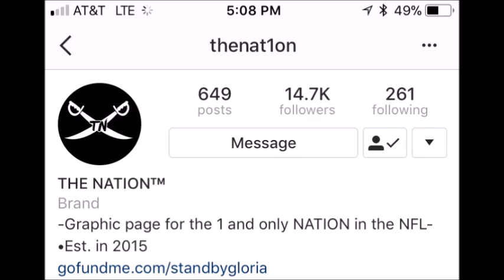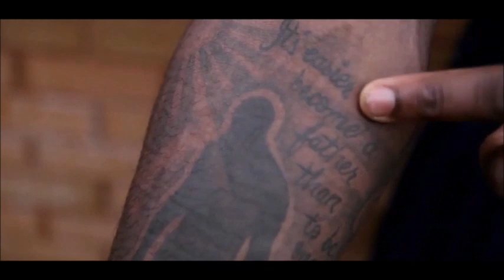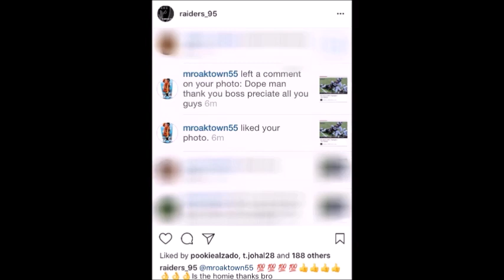Forgotten Raiders: What Ever Happen To Sio Moore?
FOLLOW: @thenat1on BEST EDITS BY FAR